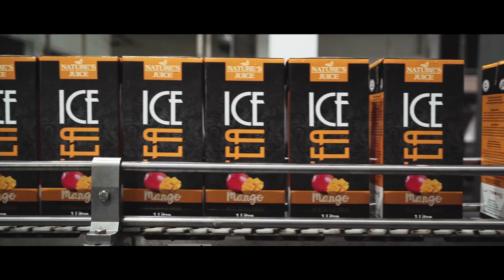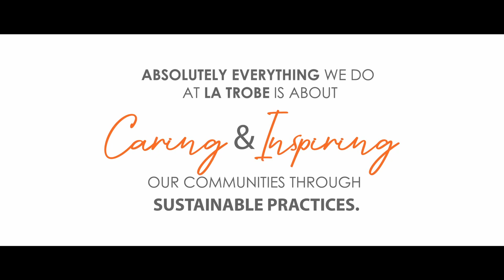Pancakes de Bananes et Snowy Flavoured Milk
Bon Appétit Moris ! 🇲🇺

La Trobe présente « Bon appétit Moris »

« Bon Appétit Moris » vous présente des recettes faciles à réaliser pendant le temps des fêtes 🎉

Dans cet épisode, nous vous présentons des pancakes aux bananes rapides à réaliser. Une recette parfaite à faire avec ses enfants lors des vacances scolaires.